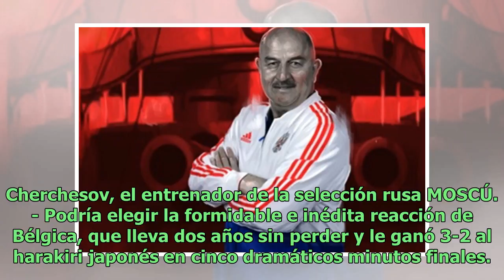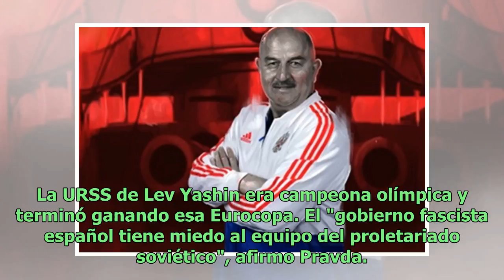Tiki taka versus Potemkin